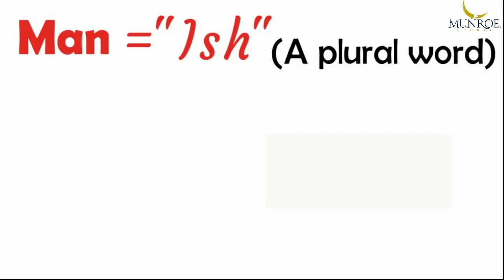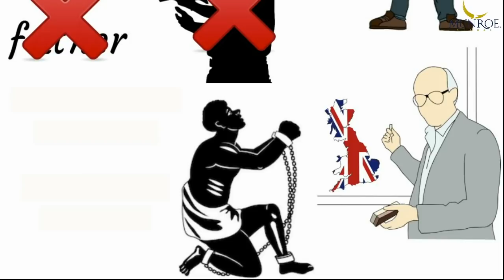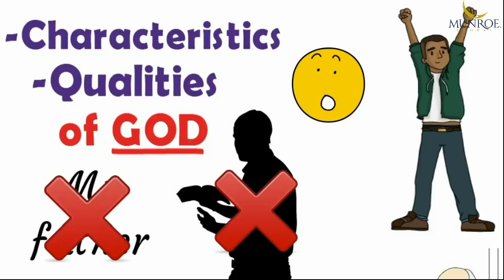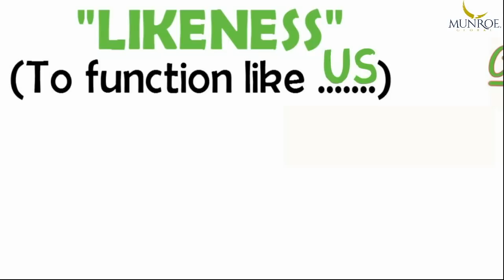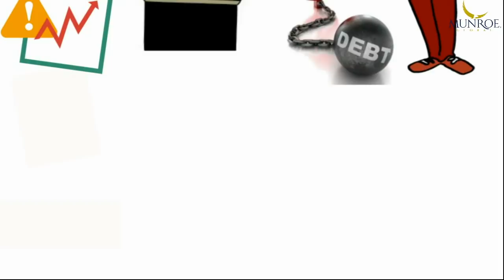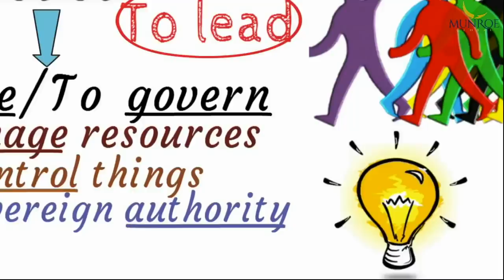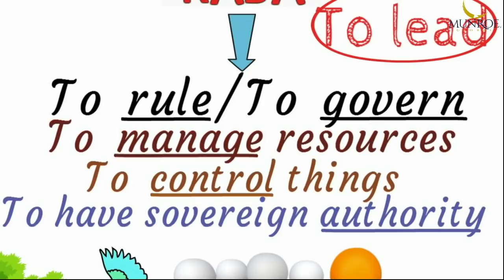Genesis 1:26 Explained | Dr. Myles Munroe